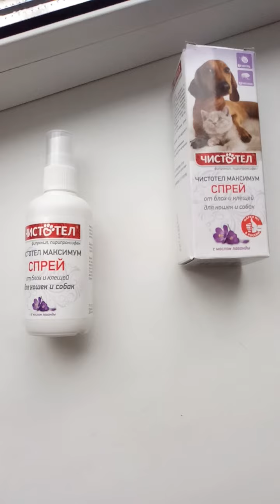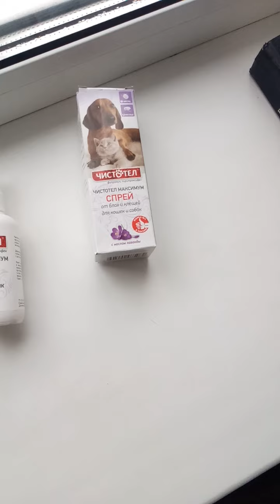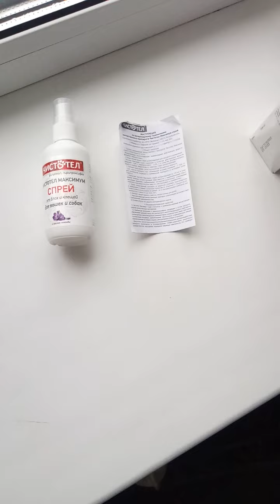Прекрасное средство от тараканов, мух, комаров, клопов, моли, цветочной тли, блох и клещей